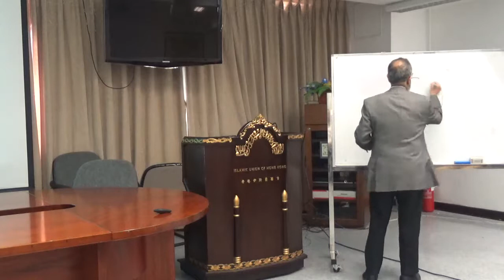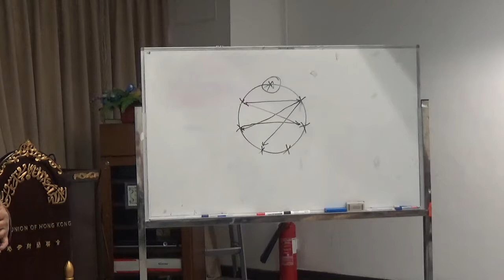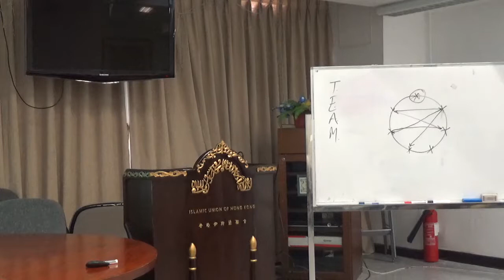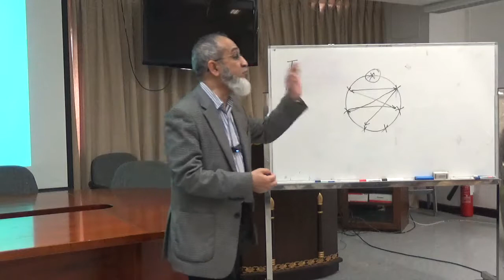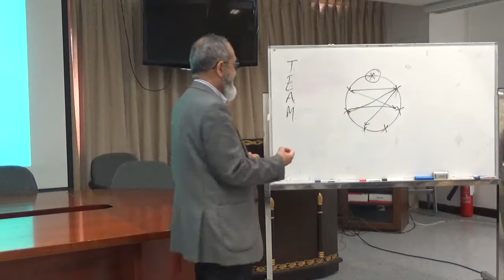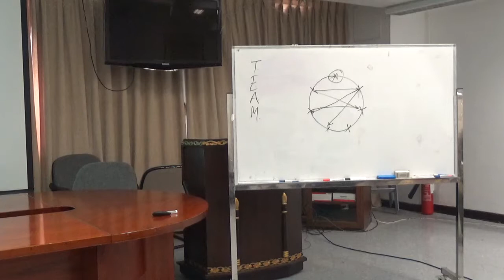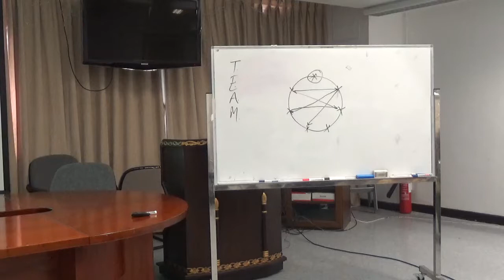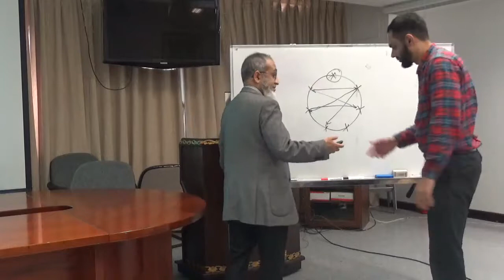Community Development Part 1 by Ustadz Mamoon Al-Azami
Workshop on Community Development conducted by Ustadz. Mamoon Al-Azami,
International Institute of Islamic Thought(IIIT),
Islamic Union of HK (IUHK),
Serving Islam Team(HK) (SIT)
United Muslim Association of HK (UMAH),
HK Islamic Youth Association (IYA),
Chinese Muslim Cultural & Fraternal Association (CMCFA),
HK Islamic Federation (HKIF),
Islamic Culture Asso.(HK) (ICA),
HK Muslim Women Association (HKMWA),
Muslim Council of HK (MCHK),
held on 15-17 Feb., 2019.

Venue：Seminar Room, 6/F.,O.R. Sadick & Islamic Centre, Wanchai, Hong Kong